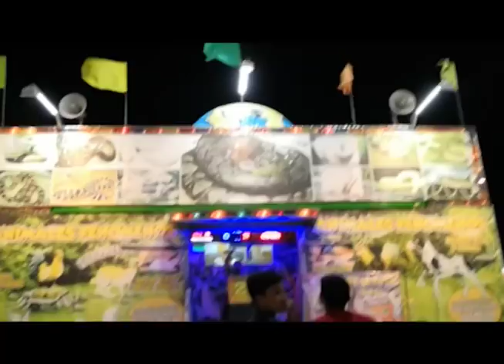VLOG / LA FERIA DE MI PUEBLO 2019 🎠/Jaime Gomez.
Hola chicos, ¿como están?, hoy les traigo este pequeño vlog de la feria de mi pueblo, espero les guste, perdonen si no he subido vídeo, he estado algo ocupado, pronto les contaré.

 MI CANAL:

hola puchungos,me llamo Jaime Gomez,  en mi canal encontraras, Retos, Vlogs, Tutoriales, platicas, tips, manualiades para el hogar, suscribanse y muchas cosas mas veras junto a mi, juro que no se arrepentirán

VÍDEO ANTERIOR :  WISKY / TE ATREVES A JUGAR? / Jaime Gomez.